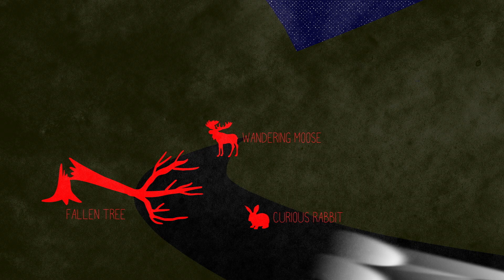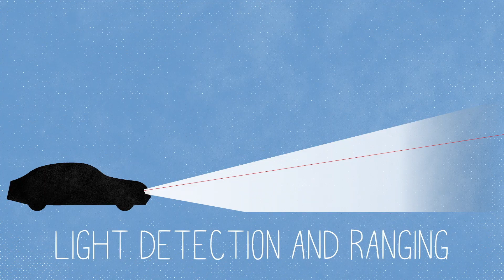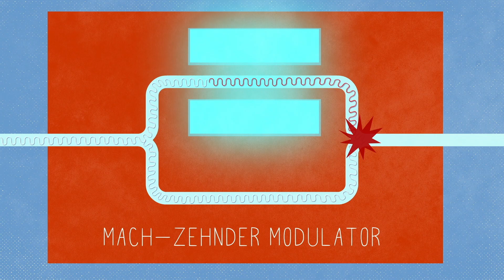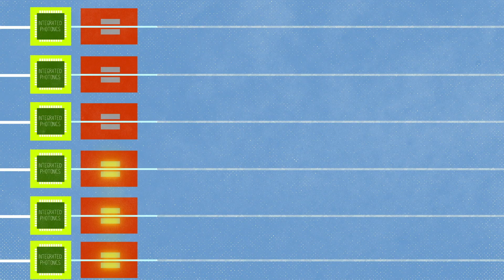รถยนต์ไร้คนขับ “มองเห็น” ได้อย่างไร - Sajan Saini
ดึกมาก มืดมากและรถยนต์ไร้คนขับวิ่งไปตามถนนทางหลวงชนบทแคบๆ ทันใดนั้น อันตรายสามอย่างก็ปรากฏขึ้นพร้อมกัน โดยไม่มีผู้ขับที่พวงมาลัย รถยนต์คันนี้ใช้ดวงตา อัจฉริยะ ซึ่งเป็นเซนเซอร์สำหรับการตัดสินใจรายละเอียดเหล่านี้ในทุกเสี้ยววินาที เป็นไปได้อย่างไร Sajan Saini มีคำอธิบายว่า LIDAR และเทคโนโลยีโฟโทนิกส์แบบบูรณาการได้ทำให้รถยนต์ไร้คนขับเป็นความจริง

บทเรียนโดย Sajan Saini, กำกับโดย  Artrake Studio.